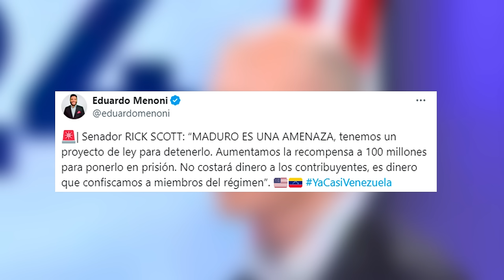🔴VENEZUELA🔴Senador RICK SCOTT: “MADURO ES UNA AMENAZA, tenemos un proyecto de ley para detenerlo.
En esta transmisión en vivo, el Senador Rick Scott habla sobre la amenaza que representa Maduro y el proyecto de ley para detenerlo. ¡No te lo pierdas en Distrito TV!